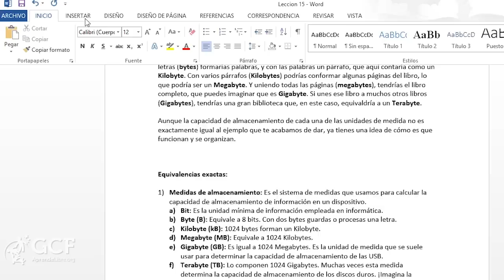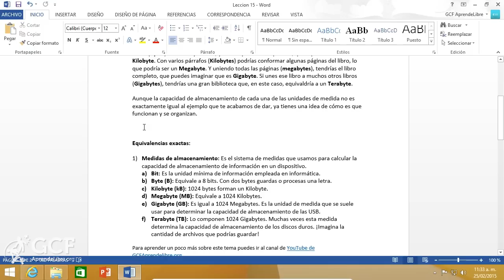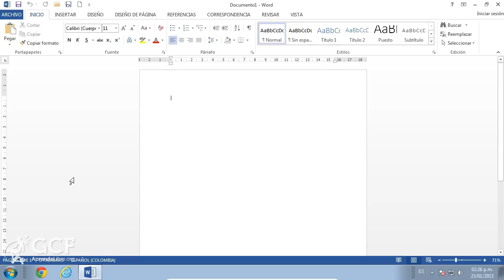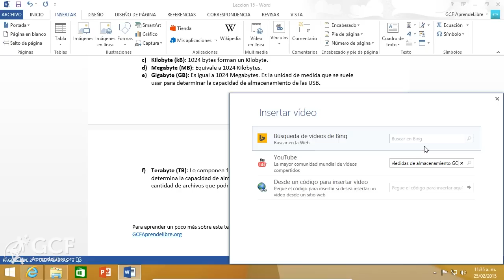CURSO DE WORD 2013: Cómo insertar una imagen o un vídeo de internet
En este video del "Curso de Word 2013" responderemos a preguntas como: ¿Cómo insertar una imagen en Word 2013?, ¿Cómo insertar un video en Word 2013?, ¿Cómo insertar una imagen desde internet en Word 2013? y ¿Cómo insertar un video de internet en Word 2013?

Las imágenes son un buen complemento para un trabajo escrito, así que Word te da la opción para insertar imágenes o vídeos en tu documento.